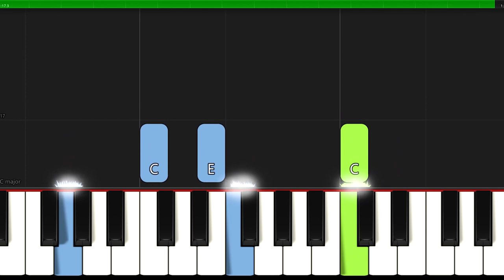Ode to Joy I Beethoven - Piano Tutorial for Beginners I Easy Sheet Music PDF I SLOW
🎵 𝐒𝐡𝐞𝐞𝐭 𝐌𝐮𝐬𝐢𝐜 ► 🎹 SLOW ▶ 0:38

▬▬▬▬▬▬▬▬▬▬▬▬▬▬ஜ▬▬▬▬▬▬▬▬▬▬▬▬▬▬
✅ Great arrangements of famous songs: